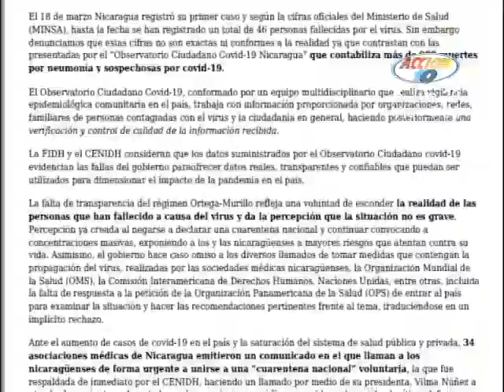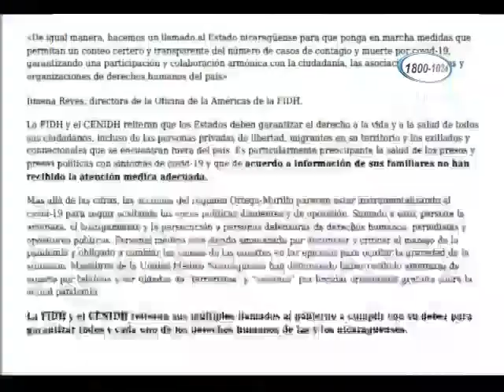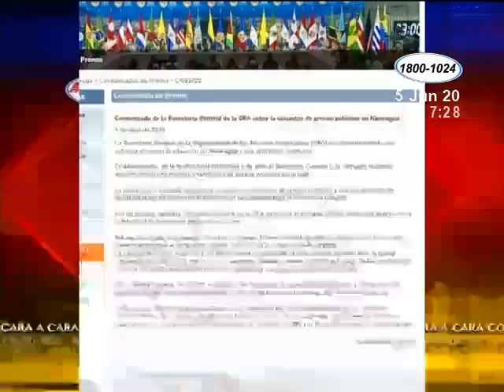Yonarqui Martinez, aboga por la liberación de los presos políticos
La defensora de derechos humanos Yonarqui Martinez, aboga por la liberación de los presos políticos y cuestiona el trabajo de Cruz Roja internacional por no brindar informacion sobre los privados que estan en malas condiciones de salud.